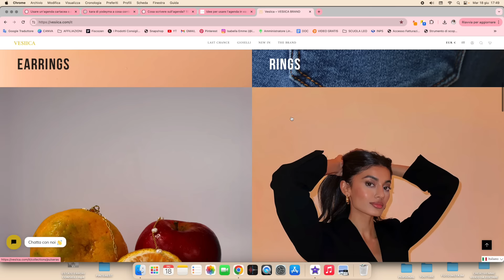TRY ON HAUL VESTITI E GIOIELLI per il mio guardaroba estivo | Isabella Emme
▶︎ LINK VESIICA PROMOZIONE 50% SU TUTTO IL SITO
Link al sito web:

▶︎ PER SCOPRIRE TUTTI I MIEI VESTITI SCOPRI IL MIO NEGOZIO SHOP MY

TRY ON HAUL H&M STRADIVARIUS UPIM PITTARELLO
Per il mio guardaroba estivo ho deciso di fare un po' di shopping!

▶︎LINK UTILI

▶︎ I MIEI GIOIELLI
Bracciale rigido
Collana piatta
Orecchini pendenti a bottone
Occhiali da sole

▶︎ VISITA I MIEI PREFERITI FASHION E BEAUTY DI AMAZON

Sony zv e10
Canon Eos M50
Schede micro Sd Sandisk
Cavalletto treppiede smartphone
Luci a led piccole
Ring light
Illuminazione video
Lampade a led E27

▶︎ UN NUOVO VIDEO OGNI MERCOLEDI' 18.30
▶︎ VIDEO SHORTS IL LUNEDÌ E VENERDÌ 18.30
★ Nel canale youtube Isabella Emme potrete trovare contenuti dedicati alla moda!
Vi darò consigli su: come vestirsi bene spendendo poco, come trovare il proprio stile, idee outfit, video try on haul, come creare un guardaroba capsula, come prendere ispirazione, scopri le nuove tendenze, consigli di stile per vestirsi bene con poco, nuove tendenze moda del momento